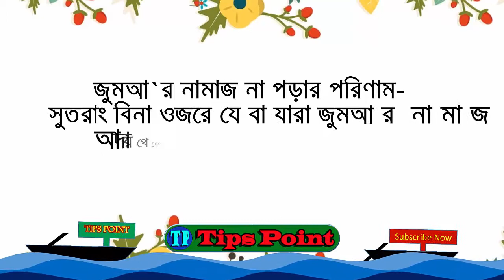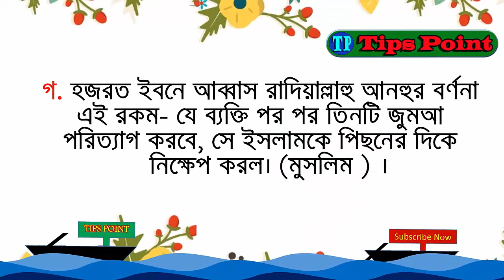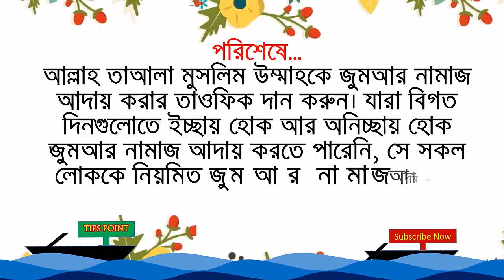জুমআর নামাজ না পড়ার ভয়াবহ পরিণাম !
জুমআর নামাজ না পড়ার ভয়াবহ পরিণাম ! জুমআর দিন সাপ্তাহিক ঈদের দিন। এ দিনের ফজিলত অনেক। তাই কোনো মুসলমানের উচিত নয় যে, জুমআর নামাজ থেকে বিরত থাকা। জুমআর দিনকে সপ্তাহের শ্রেষ্ঠ দিন ঘোষণা দিয়েছেন বিশ্বনবি। আবার রাসুলুল্লাহ সাল্লাল্লাহু আলাইহি ওয়া সাল্লাম বলেছেন, চার শ্রেণির লোক ব্যতিত জুমআ’র নামাজ ত্যাগ করা কবিরা গোনাহ।]]

 Note: Tips Point is a Educational & Awareness channel. This is also a Educational video. Tips Point channel all videos are educational and Awareness purpose.